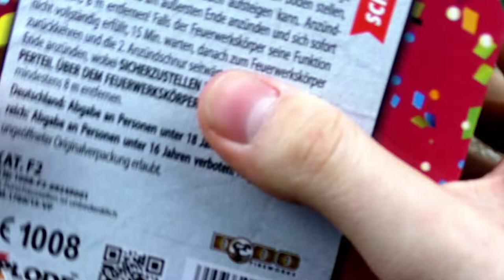Xplode - Shaker | Günstiger Pyroland Schnapper!💙💰 | DennisPyro©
Heute gibt es eine kleine Batterie von Xplode!
Hammer geil! Vorallem mit schön viel blau und gold - traumhaft!

Zum Kollege!

Zum Shop!

by PyroExtrem

🎶Verwendete Lieder:
🎵Denzel Curry - Clout Cobain